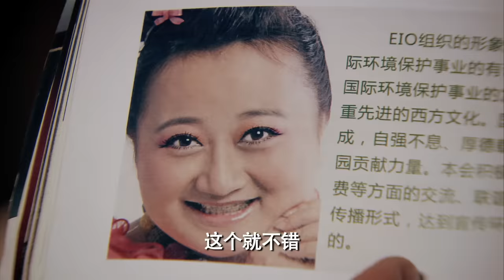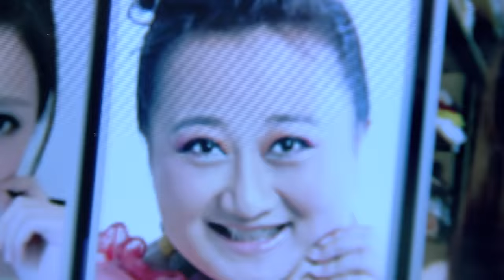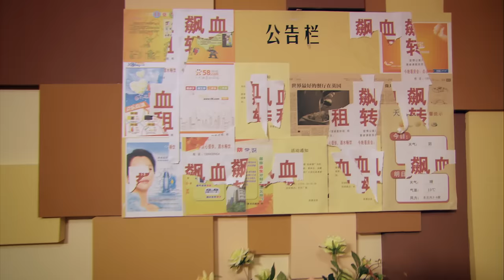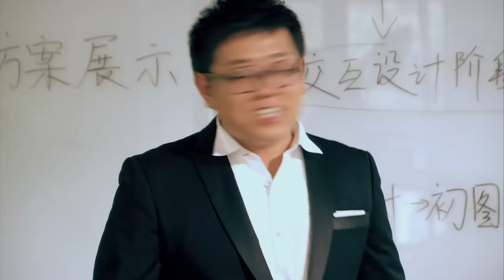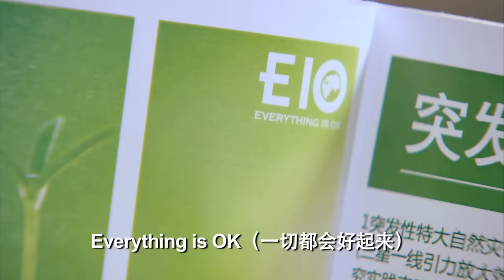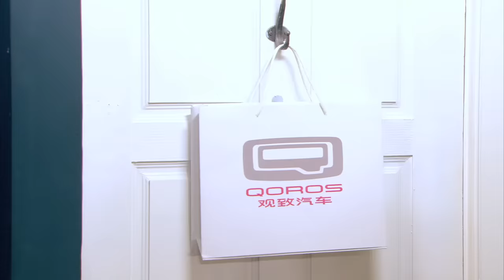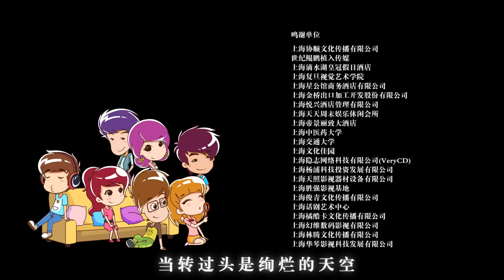ENG SUB【愛情公寓四】 iPartment 4 第3集 以父之名